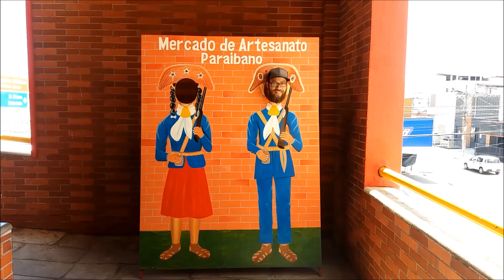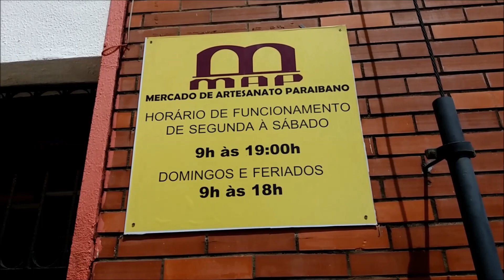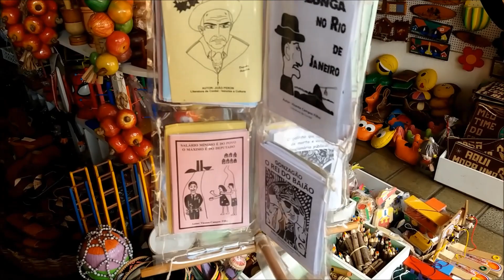MERCADO DE ARTESANATO PARAIBANO | ESPECIAL PARAÍBA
Olá, pessoal! Nesse vídeo apresentaremos pra vocês o Marcado de Artesanato Paraibano! Um lugar cheio de coisas lindas e regionais pra decorar sua casa, pra presentear alguém querido ou pra se presentear também, enfim...  Muito amor e arte envolvido!